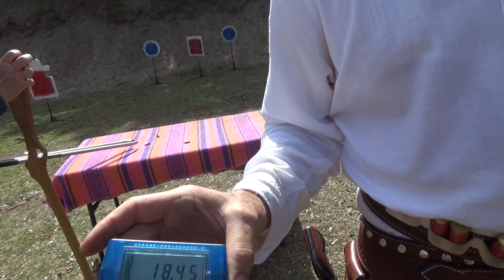Stage 3 The OTJ DHR 4 25 21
Doodle Hill Regulators April Monthly Match at the Gun Craft in Ruskin, FL.

Top 5 Overall:
1) The Outlaw Travis James - WRA - 124.26
2) Dang It Dan - 49er - 129.60
3) Shelleen - 49er - 131.21
4) Bogus Jim - 49er - 139.78
5) Dealin Justice - ES - 154.90

Top 3 Ladies:
1) Madame Moog
2) Savvy Cindy
3) Dynamite Deed

Clean Shooters:
The Outlaw Travis James and Dealin Justice

Doodle Hill Regulators, DHR, Gun Craft, Ruskin, FL,